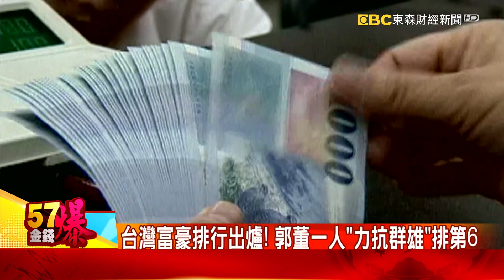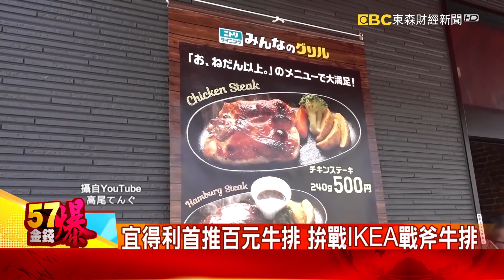向IKEA宣戰？ 宜得利日本開賣百元牛排-陳明君《金錢爆》2021.0507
「神秘鞋王」張聰淵奪全台首富 郭董退步2名排第6
獨！東元股東會倒數 黃育仁改革「七戰將」首合體
繡球花海綻放中！ 陽明山商家搶「母親節」假日商機
鰻魚外銷價格低 國道服務區推高CP「鰻魚便當」
向IKEA宣戰？ 宜得利日本開賣百元牛排
礁溪大型飯店歇業資遣48人 業者：整修半年、助員工就業